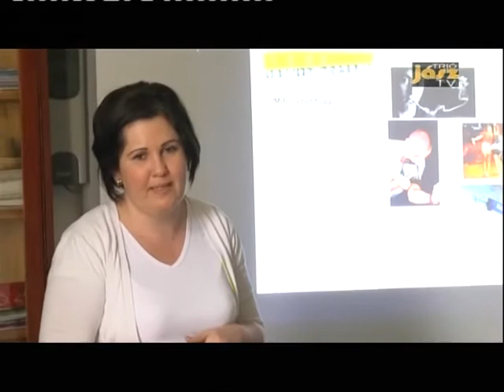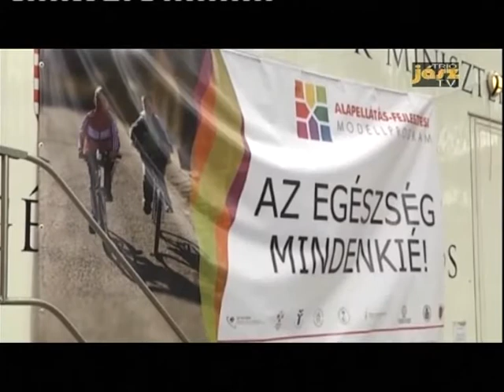Jászapáti : 2016 04 07 : 14 ország háziorvosainak látogatása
A Svájci Hozzájárulású Modellprogram  keretében a jászapáti praxisközösség munkájának bemutatása és szakmai elemzés , megbeszélés. ( Jász Trió Tv felvétele )